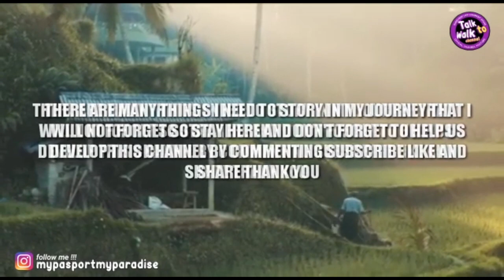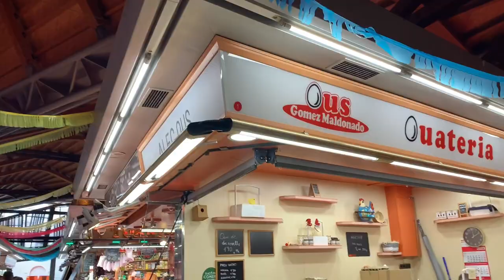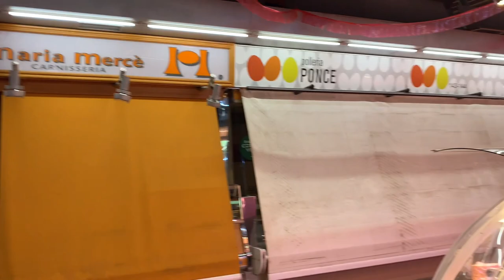BARCELONA WALK 2023 || EXPLORING THE VIBRANT HEART OF SANTA CATERINA MARKET .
Visit and explore in 2023 .

Awaken your senses and indulge in a symphony of flavors, aromas, and vibrant colors at the enchanting Santa Caterina Market.
Nestled in the heart of Barcelona, this culinary haven beckons food enthusiasts and curious explorers alike, offering an immersive experience that celebrates the rich tapestry of Catalan gastronomy.